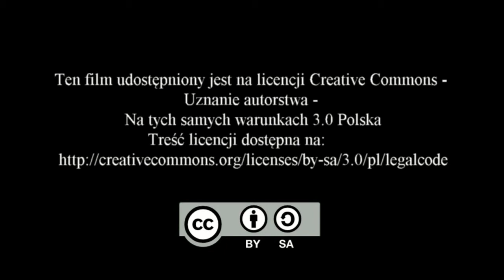Spotkanie ze strażakami w Brynicy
Przedszkolaki z Brynicy miały okazję poznać wyposażenie wozu strażackiego oraz zapoznały się z obowiązkami strażaków.